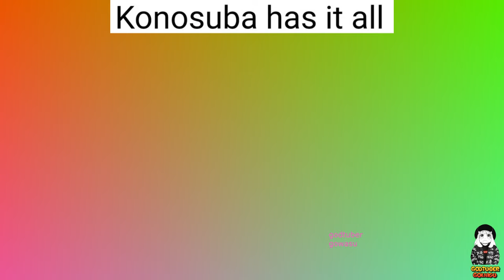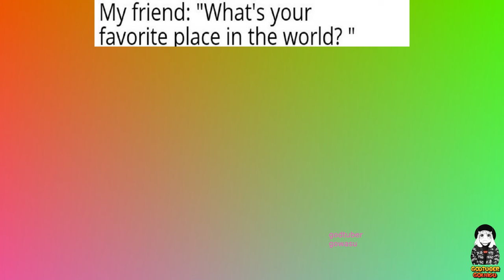Konosuba Memes 2024